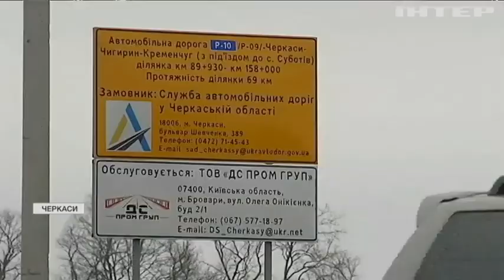Пекельна дорога: жителі Черкащини потерпають від суцільного бездоріжжя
Форсувати таке озеро легкові авто не наважуються. Водії скаржаться: оминути вибоїни неможливо - навкруги величезні ями